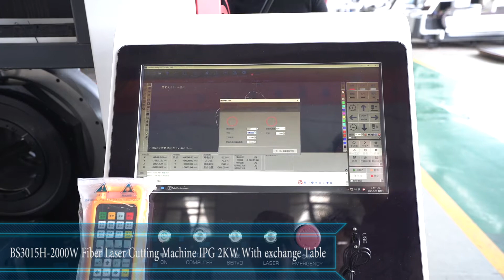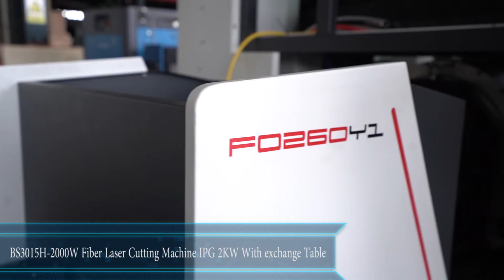BS-T Series Tube Laser Cutting Machine Pipe laser cutter 2000W 3000W for Cutting Tubes and Profiles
Durmapress's introduces its newest generation in tubes and profiles processing technology – the Fiber Laser Tube Cutting System. With over 29 years of experience in design and manufacturing experience in tube cutting technology, Durmapress is specialized in solutions for the Tube and Pipe industries, and the new Laser Tube Cutting Line is the ultimate solution for joining multiple machining processes in one system for maximum flexibility, automation and performance.

Fiber Laser Tube Cutting Machine Working Processes:
1. Automatic Tube Bundle Loading
2. Automatic Material Alignment
3. Automatic Feeding and Rotation
4. Fiber Laser Tube Cutting
5. Unloading
6. IPG YLS-1000W Ytterbium Laser Resonator

Typical Laser Processes:
1. Straight & Angle Cutting
2. Slotting
3. Marking
4. Notching
5. Hole Marking

Durmapress Laser tube cutting is specifically designed for businesses that care about high quality profile & tube cutting.full automatic Loading & Unloading requires less effort and time save for the operator.Can cut column Crossed Lines at the end of branch pipe,and meet centrifugal and non-centrifugal.